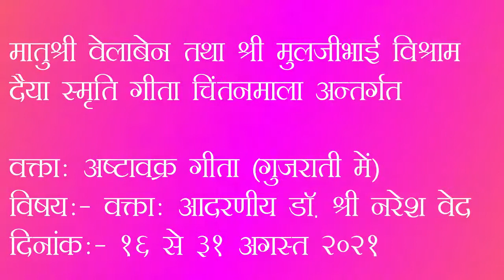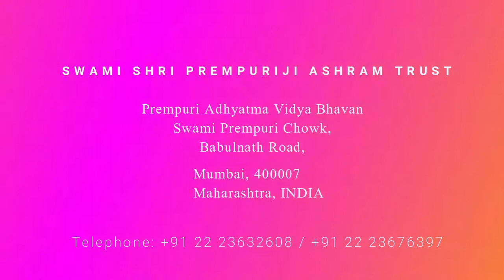Ongoing 02- Ashtavakra Gita - 16 to 31 Aug 2021 / प्रवचन - ०२ अष्टावक्र गीता- १६ से ३१ अगस्त २०२१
Pravachan Series Subject :- Ashtavakra Gita;
Duration : 16 to 31 Aug 2021;
Daily Evening 5.30 pm to 7.00 pm;
Speaker :  Dr. Shri Naresh Ved

प्रवचन श्रृंखला विषय :-  अष्टावक्र गीता
अवधि :  १६ से ३१ अगस्त  २०२१;
प्रतिदिन सायं ५. ३० से ७.००
वक्ता :   आदरणीय डॉ. श्री नरेश वेद